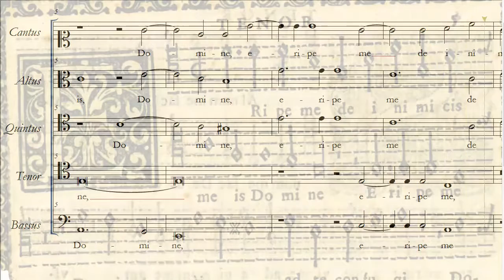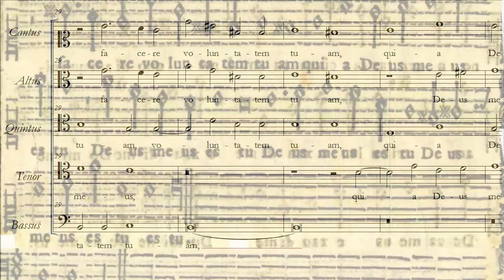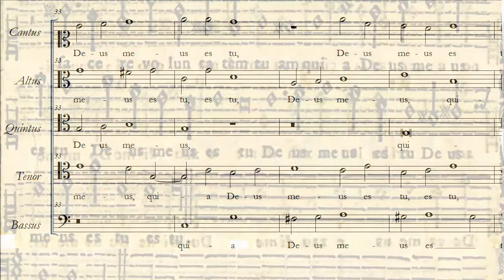Giovanni Domenico Montella (1570-1607) - 05. Eripe me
Mottetto a 5 voci (SATB + quintus) di Giovanni Domenico Montella, liutista napoletano più noto per le sue villanelle e madrigali a più voci che per la musica sacra.

Testo dal salmo 149:

Eripe me de inimicis meis,
Domine, ad te confugi,
doce me facere voluntatem tuam
quia Deus meus es tu

Deliver me from my enemies,
O Lord, to thee have I fled;
teach me to do thy will,
for thou art my God.
Psalm 149